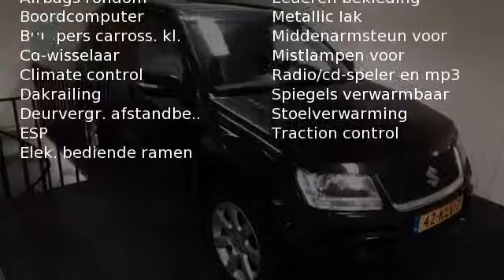Suzuki Grand Vitara 2.4 HIGH EXECUTIVE ( Clima, Cruise, Leder )